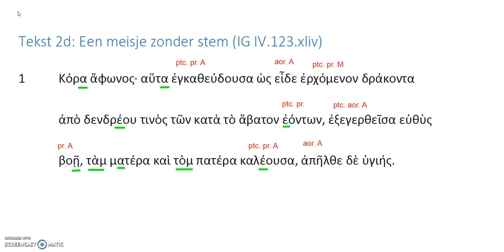Inscriptiones Graecae IV.123.xliv